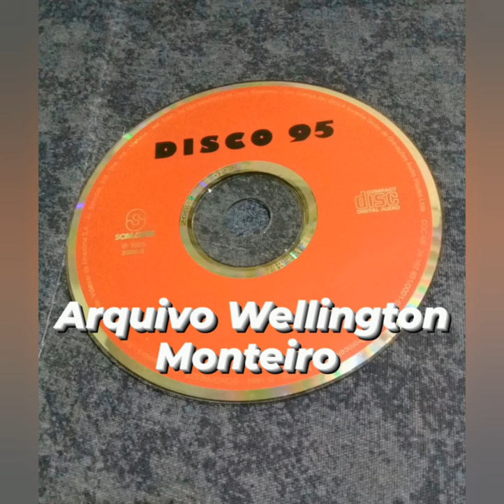EuroDance Oficial Disco 95 Faixa 5 ( Run To Me ) Double You